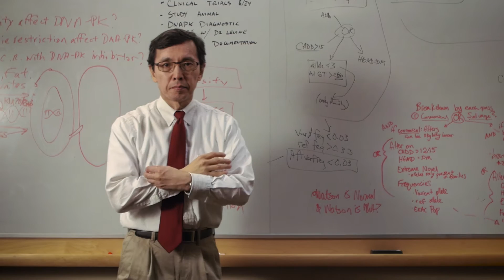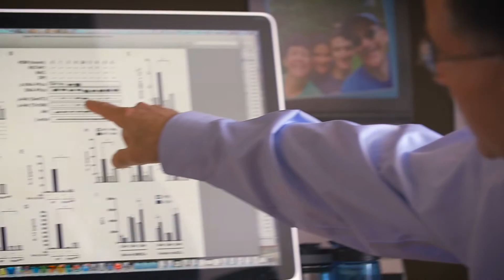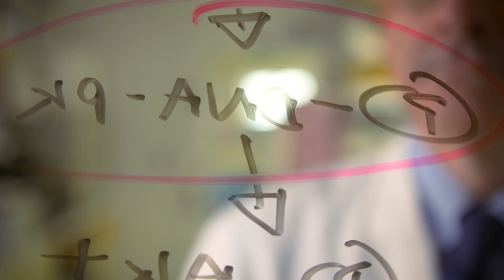NHLBI Orloff Award 2015: Stewart Levine & Jay Chung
Jay Chung, MD, PhD, Stewart Levine, MD, and their teams won the Orloff Award for finding a potentially novel therapy for asthma. Watch Dr. Chung and Dr. Levine, whose labs focus on different fields, explain how they collaborated.

This video is by the National Heart, Lung, and Blood Institute (NHLBI), part of the National Institutes of Health (NIH). Dr. Chung and Dr. Levine are principal investigators at NHLBI.